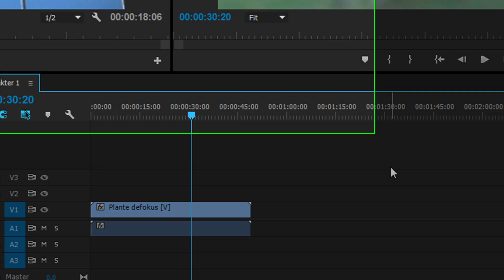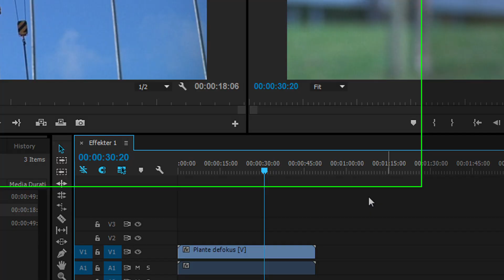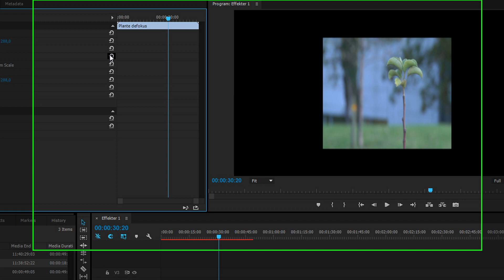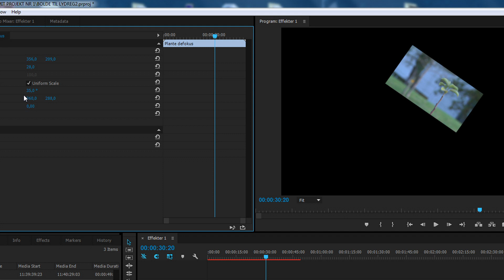22 ADOBE PREMIERE PRO CC - POSITION, SCALING & ROTATION